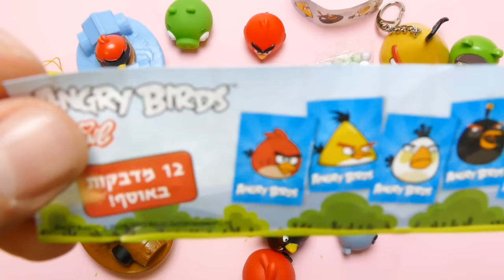ANGRY BIRDS Special - Play-Doh, Surprise Eggs Fun Unboxing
We show ANGRY BIRDS Special - Play-Doh, Surprise Eggs Fun Unboxing -  a new YouTube Unboxing Video for collectors, babies, toddlers, kids & families

Angry Birds is a video game franchise created by Finnish computer game developer Rovio Entertainment. Inspired primarily by a sketch of stylized wingless birds, the first game was first released for Apple's iOS in December 2009.[2] As of October 2010, 12 million copies of the game were purchased from Apple's App Store,[3] and then the company started to design versions for other touchscreen-based smartphones, including the Android, Symbian and Windows Phone operating systems. It has since expanded to video game consoles and PCs.

Play-Doh is a modeling compound used by young children for art and craft projects at home and in school. Composed of flour, water, salt, boric acid, and mineral oil, the product was first manufactured in Cincinnati, Ohio, U.S., as a wallpaper cleaner in the 1930s.[1] When a classroom of children began using the wallpaper cleaner as a modeling compound, the product was reworked and marketed to Cincinnati schools in the mid-1950s. Play-Doh was demonstrated at an educational convention in 1956 and prominent department stores opened retail accounts.[2] Advertisements promoting Play-Doh on influential children's television shows in 1957 furthered the product's sales.[1] Since its launch on the toy market in the mid-1950s, Play-Doh has generated a considerable amount of ancillary merchandise such as The Fun Factory.[3] In 2003, the Toy Industry Association named Play-Doh in its "Century of Toys List".

Other translations for viewers from other countries:

*in Spanish, en español: Mostramos ANGRY BIRDS Especial - Play-Doh, Sorpresa Huevos Diversión Unboxing - un Unboxing vídeo nuevo de YouTube para coleccionistas, bebés, niños pequeños, niños & familias

*in French, en français: Nous montrons ANGRY BIRDS spécial - Play-Doh, Surprise Oeufs Fun Unboxing - une nouvelle vidéo YouTube Unboxing pour les collectionneurs, les bébés, les tout-petits, les enfants · familles

*in Portuguese, em Português: Mostramos Angry Birds Especial - Play-Doh, Surpresa ovos Fun Unboxing - Unboxing um novo vídeo do YouTube para colecionadores, bebês, crianças, miúdos & famílias

*in Norwegian, i norsk: Vi viser Angry Birds Spesial - Spill-Doh, Surprise Egg Fun Unboxing - en ny YouTube Unboxing Video for samlere, babyer, småbarn, barn & familier